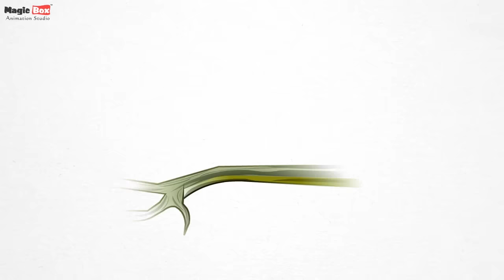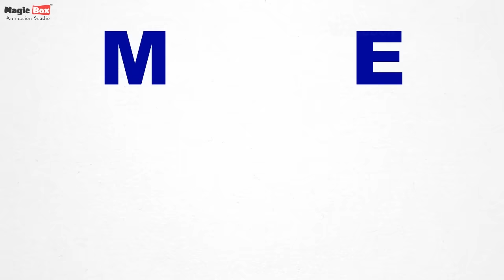Desert Animals | Pre School | Learn English Words (Spelling) Video For Kids and Toddlers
A desert is defined as a region that receives very little rainfall. It can be hot or cold. There are various types of deserts all around the world, from the harsh elements of the Sahara desert in Africa to the deserts of the Southwestern United States.

Deserts will often be extremely hot during the day and at night the temperature will fall 40 - 50 degrees or more. The reason for this is that there is little evaporation in the atmosphere to block the sunlight during the day and at night allows heat to escape easily.

Preschool Video For Kids and Toddlers

LEARN ENGLISH WORDS (SPELLINGS)

"DESERT ANIMALS"

. Owl (00:05)
. Eagle (00:35)
. Ostrish (01:05)
. Vulture (01:37)
. Snake (02:07)
. Spider (02:36)
. Fox (03:15)
. Mouse (03:45)
. Ant (04:14)
. Iguna (04:45)
. Donkey (05:19)
. Quail (05:58)
. Turkey (06:30)
. Lizard (06:59)

Thanks for checking out the "MagicboxEngRhy" YouTube Channel!